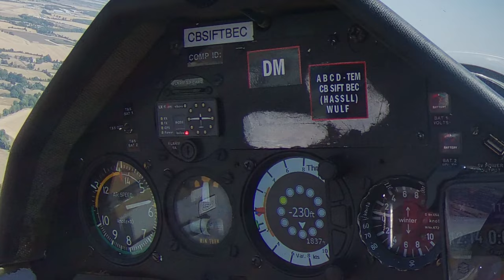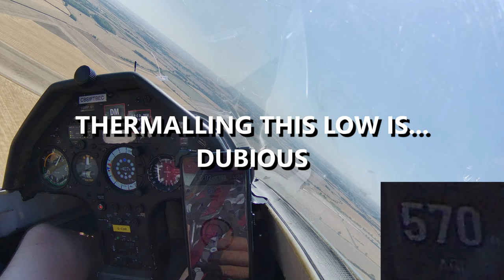Tug Busts Me Up & Borderline Thermalling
Trying to fly the damn glider and the tug just busts me up. And then I do some themalling at an interesting altitude.

0:00 Launch
0:19 The bust up
1:13 This will work 100%
2:05 We're done here